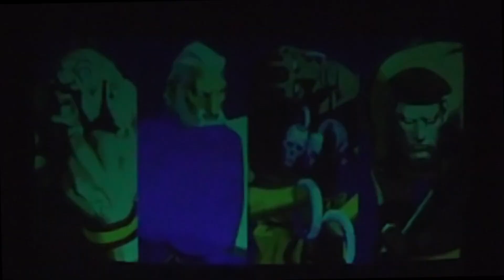THUNDR In The Jungle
THUNDR In The Jungle's after movie is here, returning to The Simulacra Studio in Brixton our wizards of resident and guest DJ's along with GW Harrison laid down the very best underground House and Tech-House sets there are to offer.